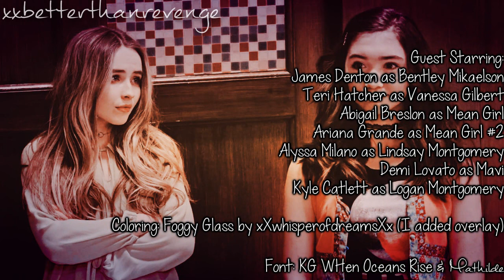The Mikaelsons: 1x01 [Inbreeding]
I have to tell you this very funny baby name story. A family friend is having her second baby really soon, it's a girl and they're naming her Charlotte, going to call her Charlie, but the thing is their last name is Brown, CHARLIE BROWN! The poor kid is gonna get teased.